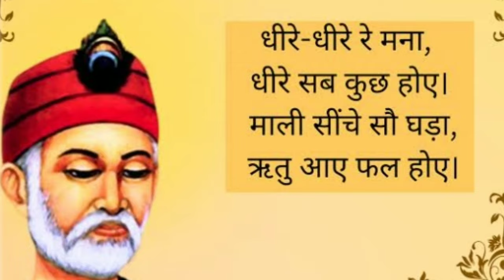संत कबीर दास जी की कहानियाँ।।जुलाहे की सीख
नमस्कार दोस्तों
हम सभी ने बचपन में कबीर दास जी के दोहे जरूर पढ़े वा सुने होंगे । उन्हे आज के युग का महान दार्शनिक माना जाता है। अगर उनके दर्शन की बात करे तो बाहरी आडंबर छोड़ अंतरात्मा और सत्य की राह को अपनाने का मार्ग प्रसस्थ किया है।
आइए आज आपको सुनाती हूं उनकी ही एक ज्ञानवर्धक कहानी मेरी जुबानी.

Kabir das sant kabir das story of kabir das kabir vachan kabira kabir ke dohe moral story hindi kahaniyan audiobook audiolibrary audiostory shikshaprad kahaniya bedtime stories krodh par ek kahani

कबीरदास कबीरदास की कहानियां कबीर दास जी के दोहे